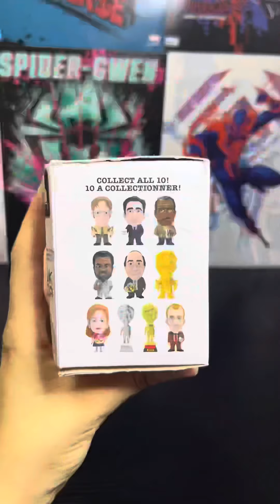The office ￼blind box